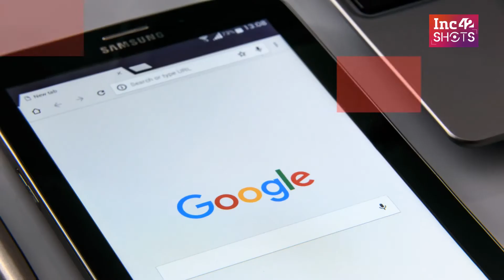Inc42 Shots | Google Maps Can Now Show You EV Charging Stations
Last year, Google rolled out a feature that allowed the electric vehicle (EV) owners to locate charging points on Google Maps. Upgrading the services a little more, Google Maps will now also allow the users to filter out charging stations based on the charger types.

The users can select the desired plug point while searching for EV charging stations and then tap on the filter bar to filter out the desired charging point. Google Maps will also allow users to change their preferred plug points through the ‘Electric vehicle settings’  in the main settings menu.